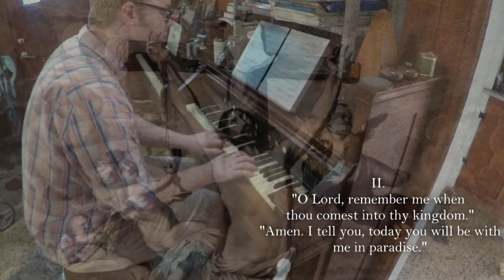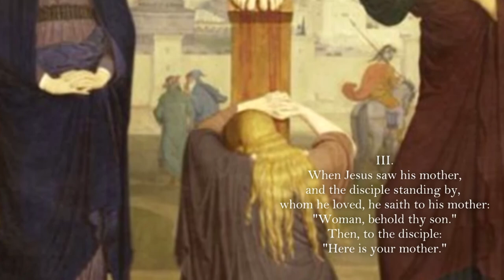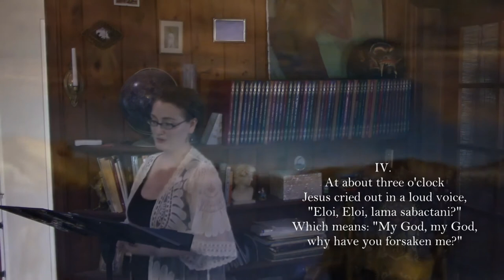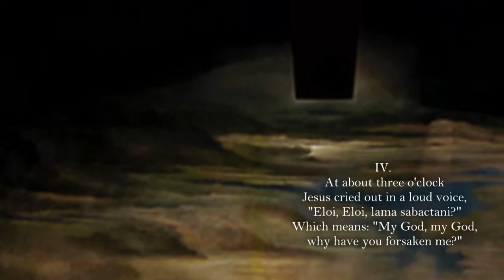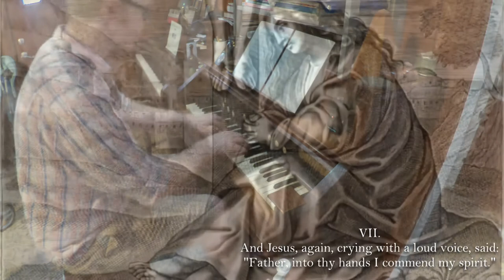Music for Good Friday - Boedecker, soprano, Griffin, bass-baritone, and Lobo, mezzo-soprano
Adelaide Boedecker, soprano
Thea Lobo, mezzo-soprano
Calvin Griffin, bass-baritone

Ann Stephenson-Moe, organ
Sam Nelson, organ